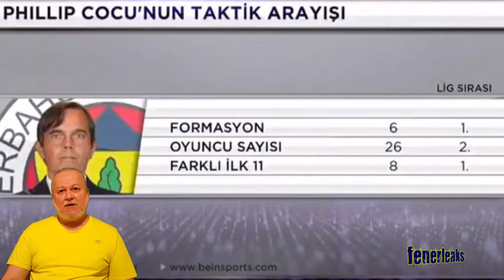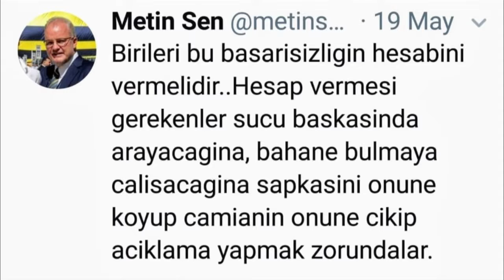Sarı mı Lacivert mi - Bölüm 19 - Cocu, Semih Özsoy, Comolli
Fenerbahçe - Ankaragücü, Semih Özsoy, Comolli, Cocu, Ali Koç

▶ Sarı mı Lacivert mi spor, ama özellikle Fenerbahçe hakkında yorumların yer aldığı bir kanaldır. Ben de her konuyu mümkün olduğunca farklı yönleriyle ele almaya karar verdim. Dolayısıyla "aynı çehreden", yani benden zıt görüşleri izleyebilirsiniz. Ele alınan konunun "Sarı mı Lacivert mi" olduğuna karar vermekse izleyiciye düşüyor. Umarım beğenirsiniz.

▶ Her Salı sabahı 08.30'da da @kamil1963 ile spor gündemi